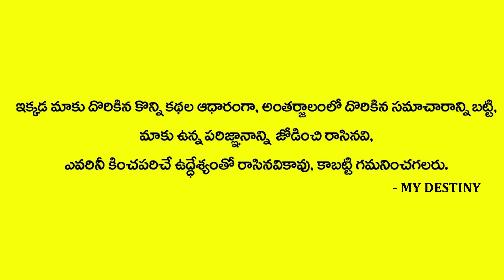Shasta Graha Kutami | Shasta Graha Kutami Horoscopes | Sai Sharma Dattananda | MY DESTINY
Watch